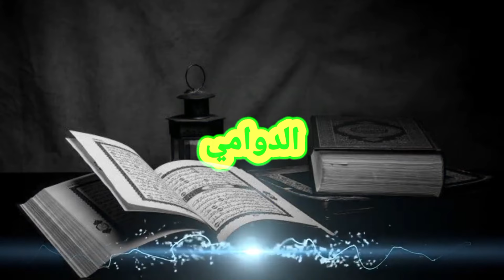MASYA ALLOH || Lagi-lagi Suara Emas IMAM MUDA bikin Makmum Menangis Terharu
Sahabat Quran Jangan lupa Sholat ya. Di video kali ini kami upload Bacaan Imam Muda Bersuara Emas dengan judul "MASYA ALLOH || Lagi-lagi IMAM MUDA bikin Makmum Menangis Terharu. Semoga Semakin Menambah Keimanan dan ketaqwaan kita Kepada Allah SWT